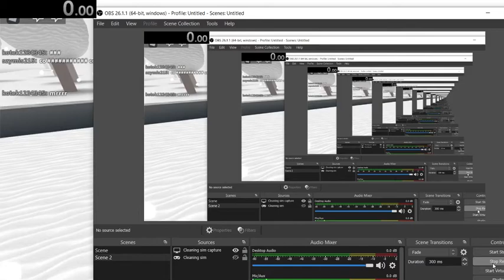Work at a pizza place mailbox% (1 mail box) played by dishwasher